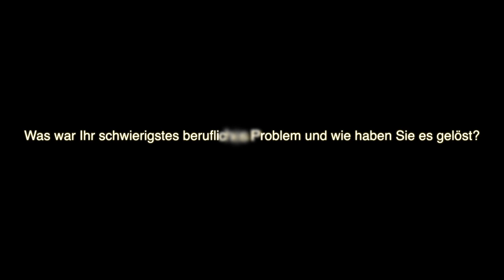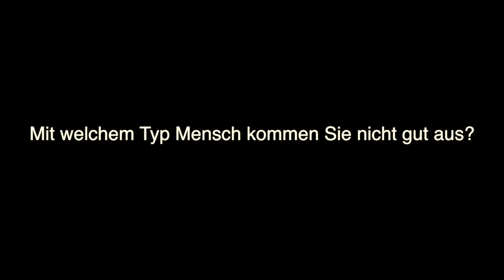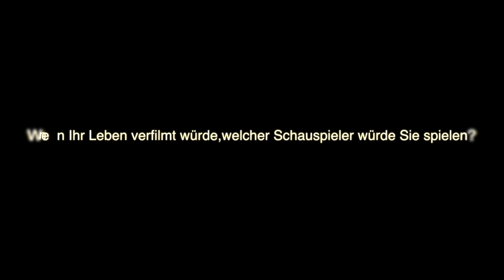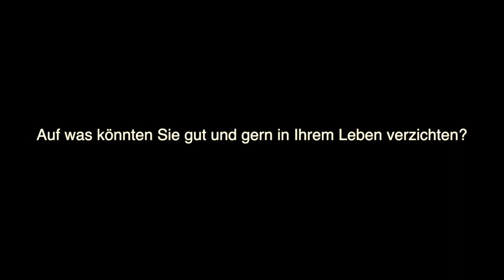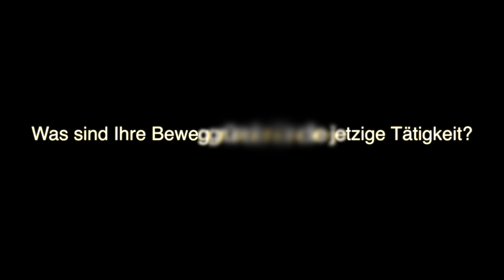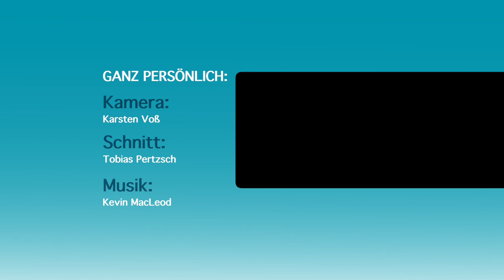Thomas de Vachroi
Ganz persönlich:Thomas de Vachroi ist Armutsbeauftragter  Diakoniewerk Simeon, außerdem Sozialbeauftragter der Neuköllner CDU /Leiter des Diakonie-Hauses Britz. Ehrenpreisträger für soziales Engagement
V.TV hat Thomas de Vachroi  in Brandenburg besucht und ein paar Fragen gestellt,die er uns selbstverstänlich mit Charme und Freundlichkeit beantwortet.

Der Tagesspiegel schreibt :

-Thomas de Vachroi ist seit 2017 der deutschlandweit erste Armutsbeauftragter der Diakonie. Er ist Sozialbeauftragter der Neuköllner CDU und engagiert sich unter anderem in der Tee- und Wärmestube in der Weisestraße 34.

„Die Armut wird immer drastischer“, sagt de Vachroi. Immer mehr Familien, Kinder, vor allem aber auch Alleinerziehende und körperlich oder geistig beeinträchtigte Menschen seien von Armut und zum Teil auch Obdachlosigkeit betroffen. Dazu kommen Geflüchtete und Migrant*innen, die seit einigen Jahren in Deutschland leben und keine Wohnung und/oder Arbeit finden. Laut dem Armutsbericht 2018 des Paritätischen Wohlfahrtsverbandes leben in Deutschland etwa 13, 7 Millionen Menschen in Armut. „Wir können die Leute nicht auf der Straße sitzen lassen, wir sind verpflichtet, zu helfen“, sagt de Vachroi. Dabei spiele es keine Rolle, wo die betroffenen Menschen herkommen. „Zu helfen ist unsere Aufgabe. Nicht nur als Christen, sondern als Menschen“, betont er.-
Übernahme Tagesspiegel Leute Veröffentlicht am 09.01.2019 von Madlen Haarbach/ Kompl:Bericht,Siehe Tagesspiegel!!!
Künstler Danke für die Unterstützung!